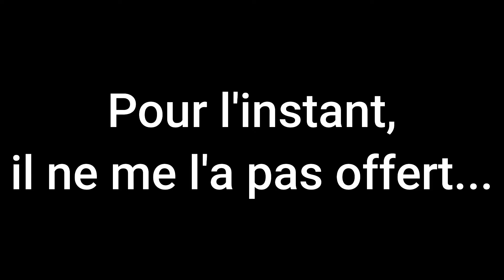L'invitée est arrivée !!!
Jour 2 en Espagne, toujours accompagnée du soleil !
On a récupéré l'invitée et ça y est, on rigole déjà beaucoup... 💛
Cultivons-nous en s'amusant!